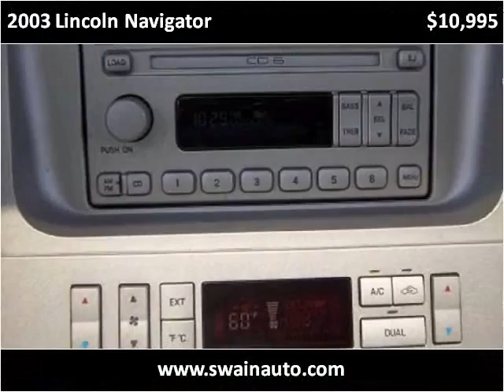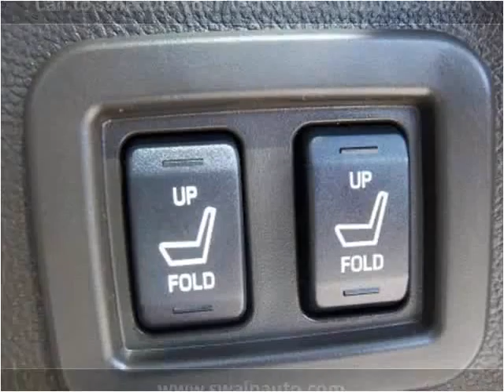2003 Lincoln Navigator Used Cars Florence MS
This 2003 Lincoln Navigator is available from Swain Automotive.